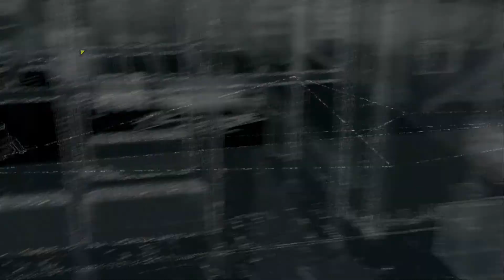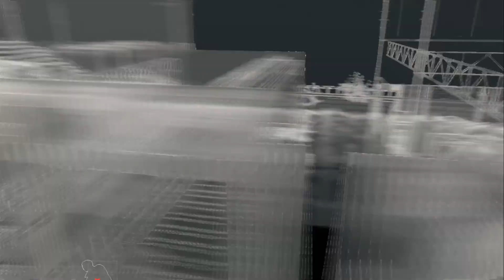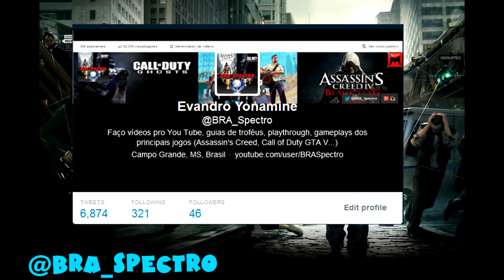Ih caralho, me acharam, mas não tem problema ja volto pro stealth - Watch Dogs Playthrough PS4 #25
Mais uma playthrough dessa vez com o jogo Watch Dogs no PS4, Dublado PT-BR, no normal, pegando uns troféus, umas missões secundárias, mas o principal são as missões principais da história, essa playthrough acaba, quando eu acaba a história, o que sobra eu faço outra série.